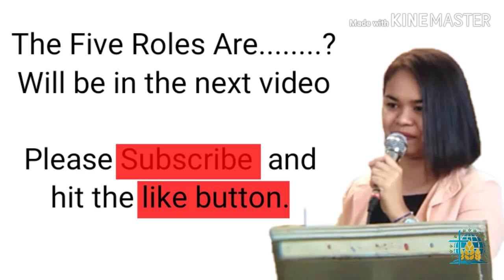Ang pangutana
Sermon February 23, 2020 @LACC